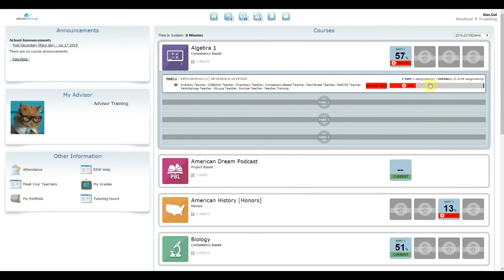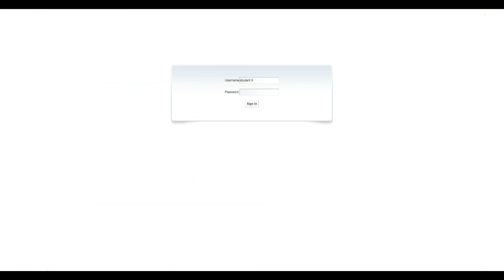Edison Learning Portal Overview